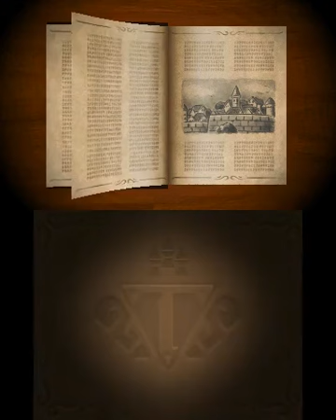[Zelda: Tri Force Heroes] Story Cinematic Footage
Check out the opening cinematic for The Legend of Zelda: Tri Force Heroes on the Nintendo 3DS.